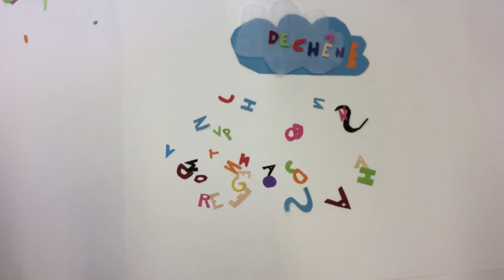les aventures du roi bouchi boucha